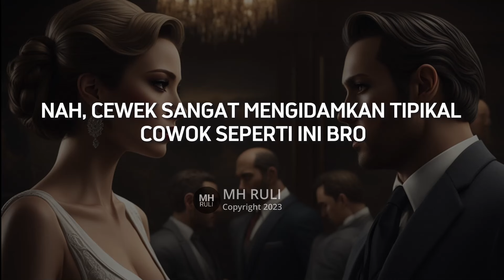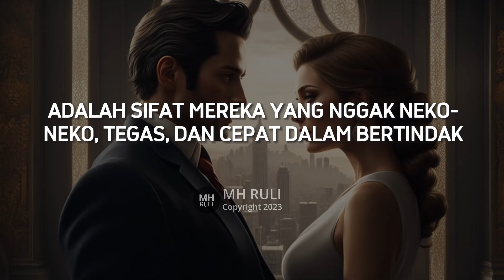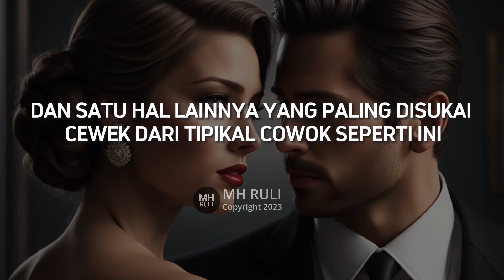5 Tipe Cowok yang Bikin Cewek Nafsu Berat, Lo Termasuk?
Apabila lo termasuk 5 tipe pria berikut, dijamin cewek-cewek bakal tergila-gila bro.